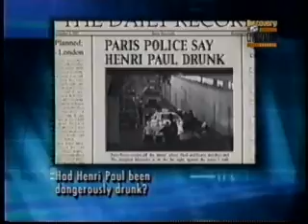Diana de Gales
Diana, Princesa de Gales, o mejor conocida como Lady Di o la princesa del pueblo, en este documental en el que exahusivas investigaciones tratan de revelar las causas de su tragica muerte, para saber si se trato sólo de un tragico accidente o si fue un asesinato